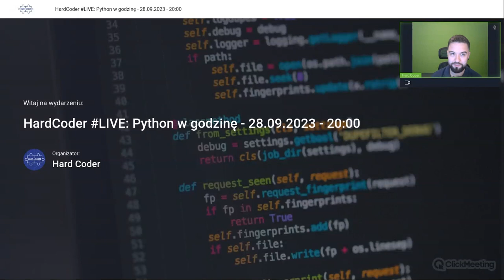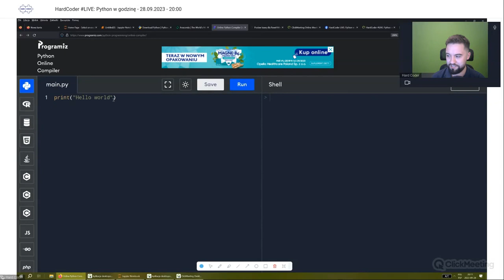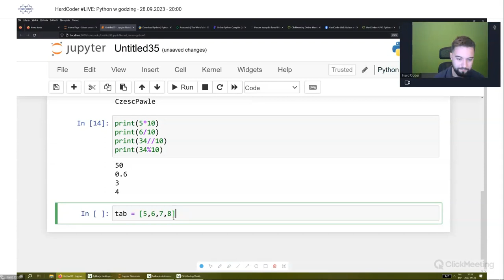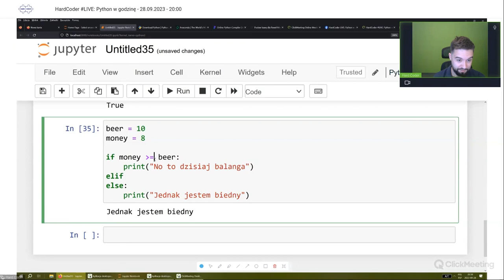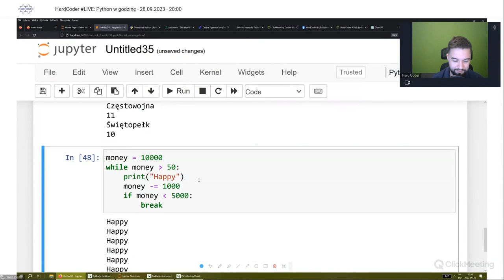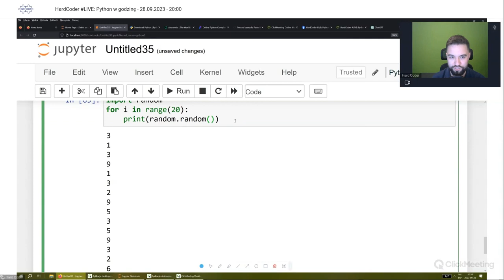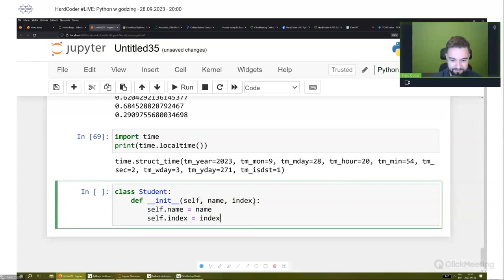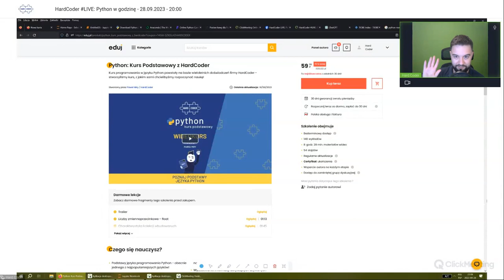HardCoder LIVE: Python w godzinę - czyli esencja języka w szybkim tempie | nagranie z dn. 28.09.2023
Nagranie webinaru z dn. 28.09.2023 - prowadzący: Paweł Miry / HardCoder

Opis wydarzenia:
Czy da się nauczyć go w godzinę? Oczywiście, że nie⚠️
Ale da się przedstawić jego esencję, założenia, składnię i specyfikę! ☕ Bez wdawania się w niuanse, bez przerabiania skomplikowanych przykładów, samo mięsko! 🥩🥩🥩 Dajemy sobie GODZINĘ na przedstawienie tematu! ⏳🏃‍♀️🏃‍♂️ Po godzinie i tak każdy by się nudził, więc upychamy tyle wiedzy ile wlezie 📌
Dla kogo? ➡️🎯
➡️ dla osób, które się nudzą na wykładach, kursach, filmikach i zawsze uruchamiają je w tempie 1.5x 🎥📚
➡️ dla osób chcących poświęcić godzinę na przekonanie się, czy język Python może być dobrym wyborem 🤔💼
➡️ dla osób chcących zobaczyć na czym w ogóle polega programowanie i jak to wszystko działa 🖥️🌐
➡️ dla osób, których czekają zajęcia w szkole czy na studiach z Pythona i chcą zrobić sobie powtórkę w turbo-tempie 🎓🚀
Ważne: Nie będziemy przedstawiać samych podstaw programowania i robić tego krok po kroczku, ponieważ godzina to za mało 💣 Ale pokażemy najważniejsze elementy składni Pythona - w dużej części uniwersalne dla wszystkich języków programowania!
Uwaga: To nie jest szkolenie! Na szkolenia trzeba poświęcić więcej czasu niż godzinę 🙂